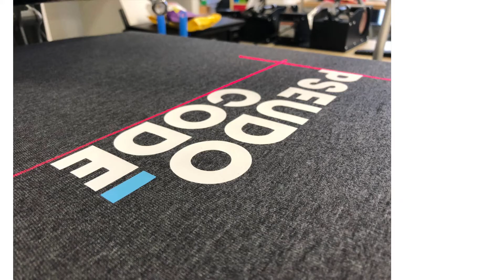Stahls Premium plus | Tisak na dresove | Sportska odjeća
Stahls Premium plus | Tisak na dresove | Tisak na sportsku odjeću
Stahls Premium plus termo folija namjenjena je za apliciranje na jako rastezljive stretch materijale koje najčešće možete pronaći u sportskoj odjeći. Ovaj materijal je otporan na vrlo jako rastezanje, što je jako bitno da ne bi došlo do odvajanja folije od podloge usljed rastezanja, te da ne bi došlo do deformacije logotipa rastezanjem podloge.
Specifikacija:
Stahls Premium plus je nova generacija premium folije, dizajnirana za apliciranje na razne materijale koji se apliciraju na niskoj temperaturi. Stahls Premium plus najnovija generacija termo transfera za vrlo zahtjevne i osjetljive poliester dry fit materijale. Ovaj termo transfer aplicira se na niskim temperaturama što je nužno kod transfera na odjeću koja je bojana sublimacijskom bojom prilikom izrade. Sublimacijska boja neće odpuštati na niskim temperaturama te u tom slučaju nema bojazni da će boja probiti na logo. Stahls premium plus materijal vrlo je rastezljiv te je pogodan za apliciranje na jako stretch (rastezljivu) odjeću i materijale. Pogodna za tisak na pamučne i umjetne materijale, majice, dresove, stretch i temperaturno osjetljivije tkanine. Ovaj je materijal u kategoriji lako reziv na rezačima folije te jednostavan za čišćenje. Premium plus folija pogodna je i za Multilayering ili apliciranja folija na foliju za dobivanje višebojnog efekta. Vrlo tanka folija od samo 90 mikrona ugodna je  na dodir i ima matt finiš.
Dostupna dimenzija: 50cm x 25m rola.